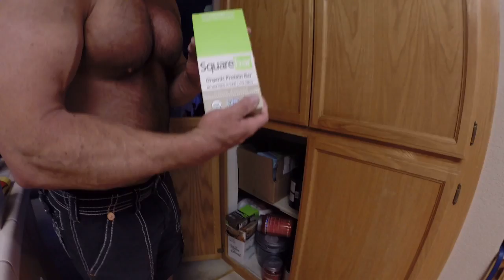Cooking Breakfast With Mark Bell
Power Project: Mark Bell cooks breakfast, takes you around his house and shows you what it's like to be inside the Bell household on average morning. Mark Bell gives you a couple tips on how to cook to be jacked!